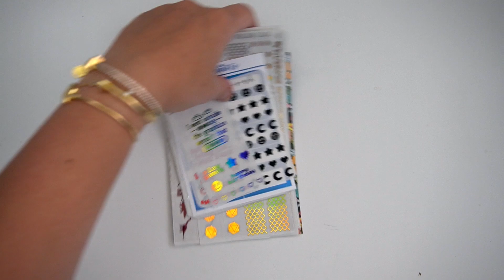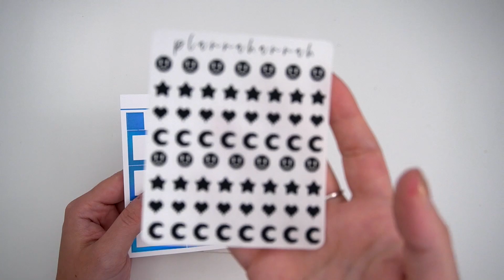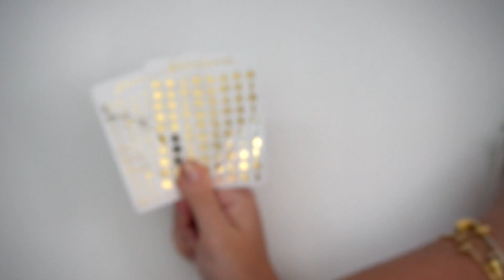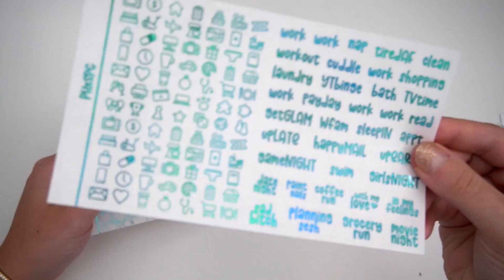March Monthly Haul ✨ Foil +Wax !